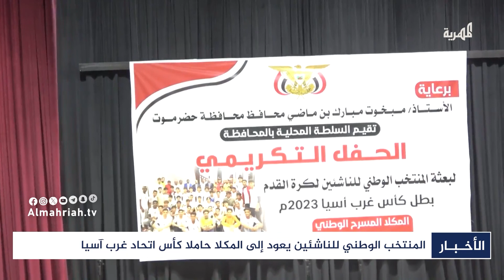منتخب الناشئين يعود إلى المدينة التي احتضنته قبل تحقيق بطولة غرب آسيا